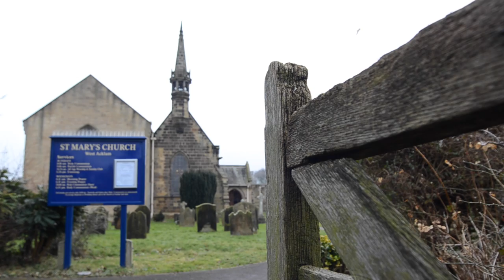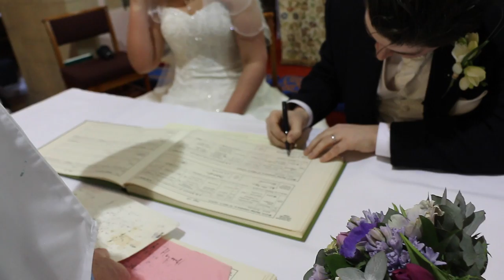The Wedding of Michael and Sarah Tattersall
The Wedding of Sarah Elizabeth Appleby to Michael Thomas Tattersall at St Mary's Church , Acklam 14.2.15